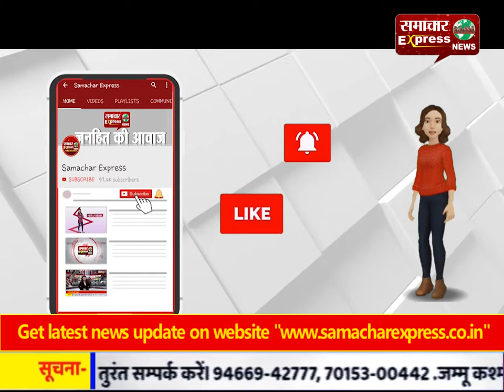हिसार में ट्रैक्टरों पर काले झंडे लगाकर किसानों ने किया प्रदर्शन